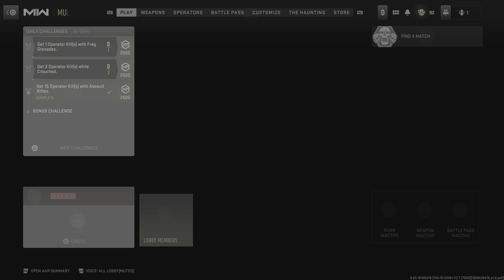Call of Duty Modern Warfare II Team Deathmatch